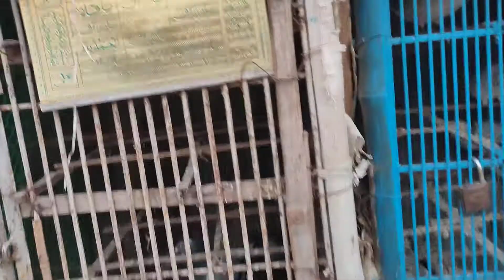kobutorer pallar suru কবুতরের পাল্লা শুরু | Pigeon Lover Omar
pets&animals BD Pigeons Lover Omar